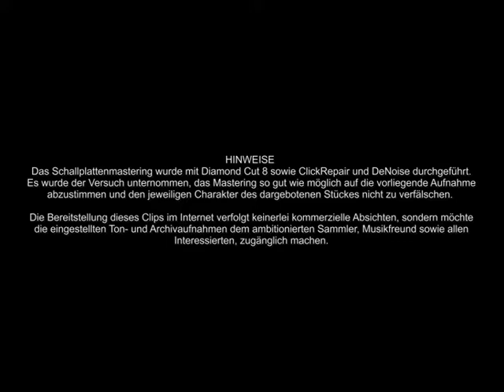Bauernkapelle Radio Vorarlberg Franz Reiter - Aus guter alter Zeit Teil 2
AUS GUTER ALTER ZEIT Teil 2

Bauernkapelle Radio Vorarlberg, Leitung: Franz Reiter